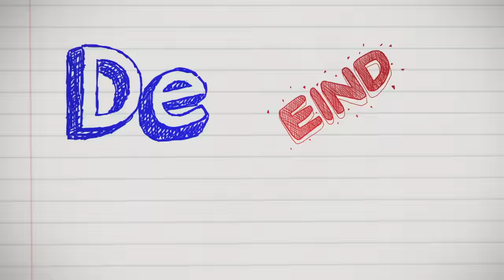WORDT NOVA GESLAGEN?! #6 | De Eindmusical S4 | NPO Zapp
De strafcorvee van Liv en Nova zit erop, eigenlijk heeft het de twee meiden dichter bij elkaar gebracht. En tijdens de dropping gaat het helemaal mis met Bo.

In de dramaserie De Eindmusical draait het om de belevenissen van groep 8 van de basisschool de 7-Sprong uit Scherpenzeel. De leerlingen gaan in een vakantiehuis samen toewerken naar het spannend, emotioneel, maar vooral swingend afscheid van acht jaar basisschool. De klas leert elkaar hierbij nog beter kennen en krijgt te maken met onderwerpen als concurrentie, verliefdheid en pesten. De leerlingen worden bijgestaan door musicalcoaches Maurice Wijnen en Carline Brouwer.